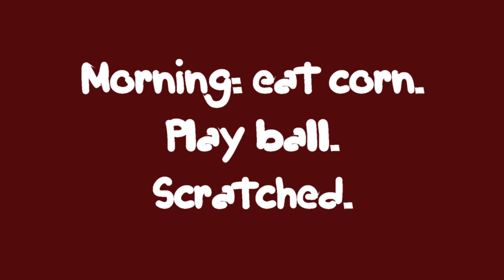Diary of a Wombat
Head on down to the Ipswich Nature Centre to see our resident wombat, Milly.